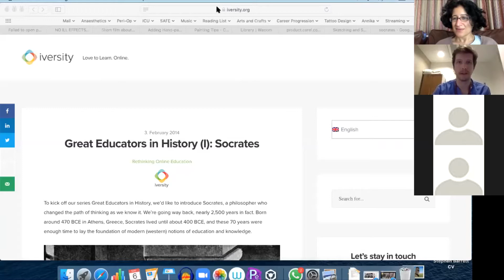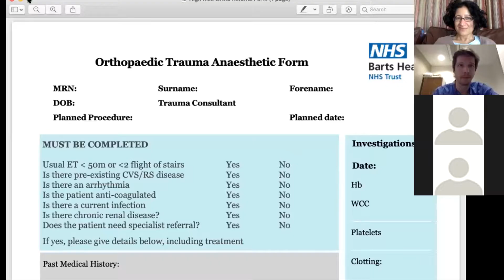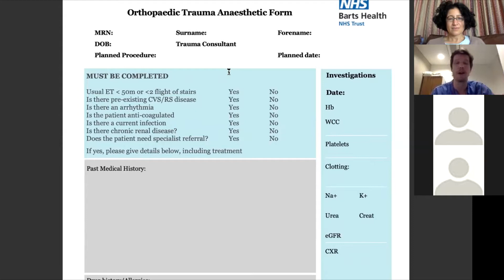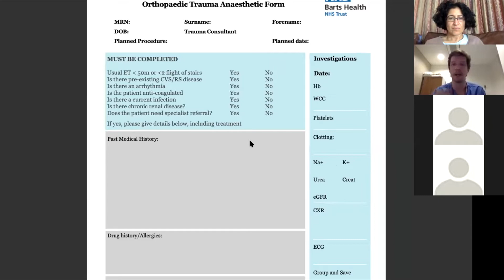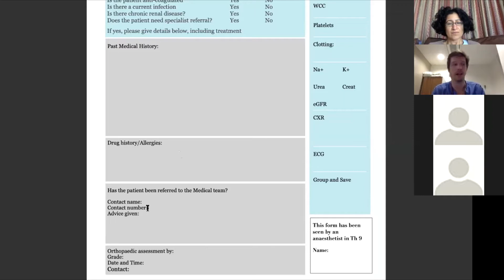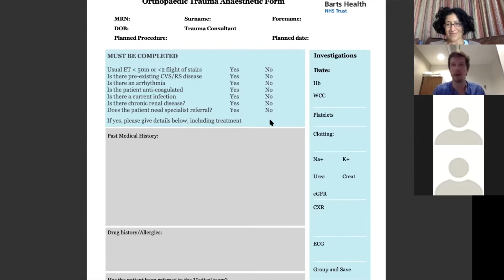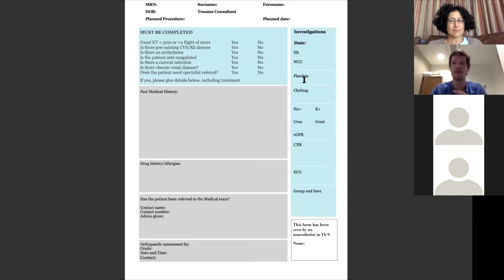HRA Form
Steve Barrett, Consultant Anaesthetist meeting us about a form to prompt preoperative discussion in advance for high risk anaesthesia